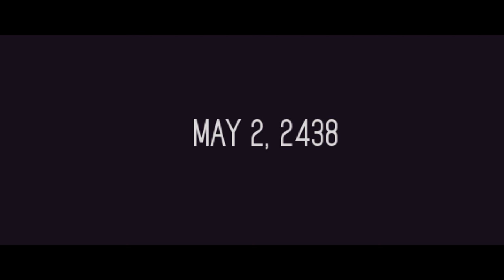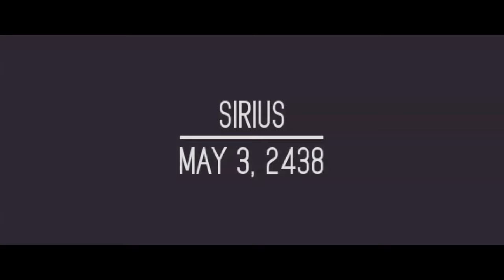Let's Play Super Galaxy Squadron EX (2): Who's the Boss?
Itchio store (DRM free + steam key + more $ goes to dev)